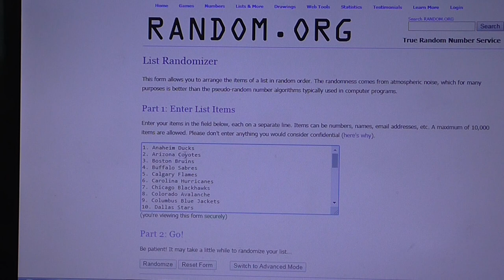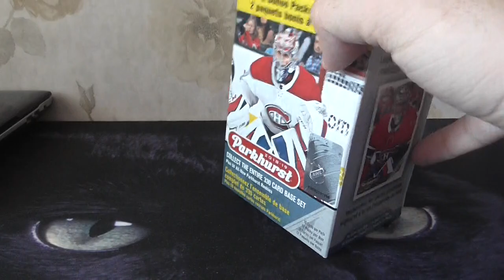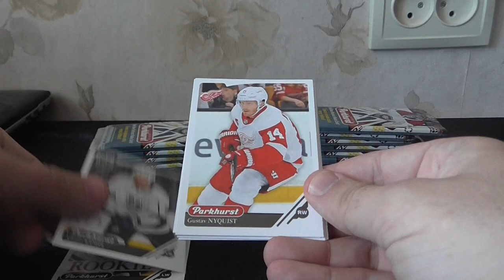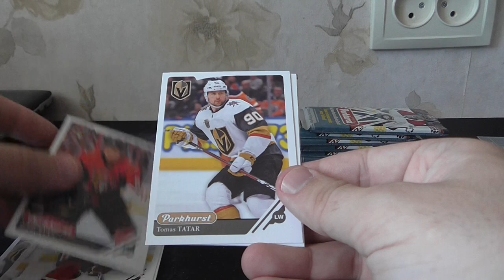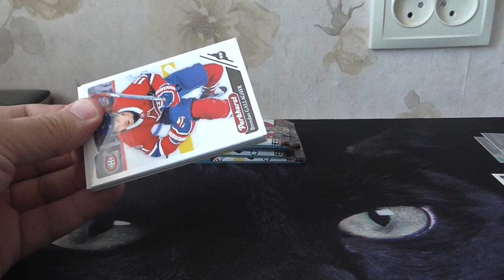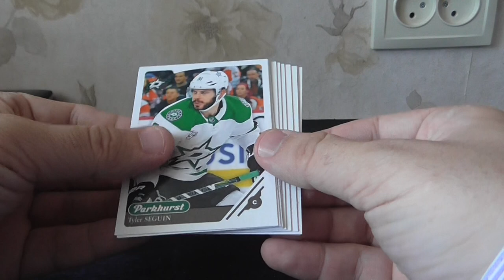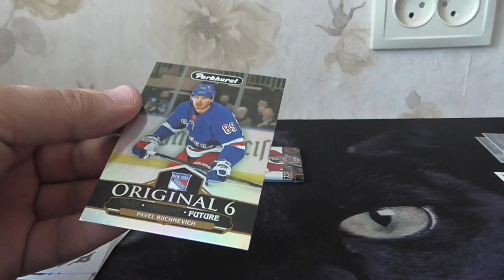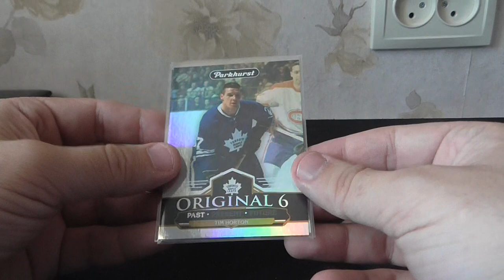201819 Upper Deck Parkhurst Hockey Blaster №8